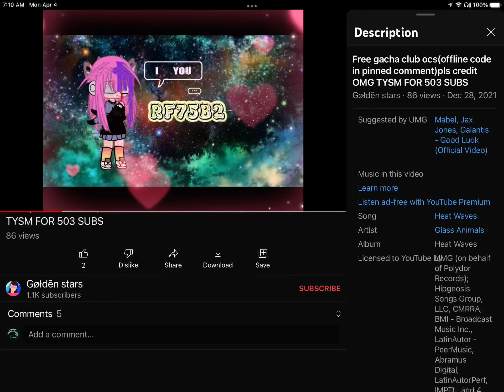New oc jk